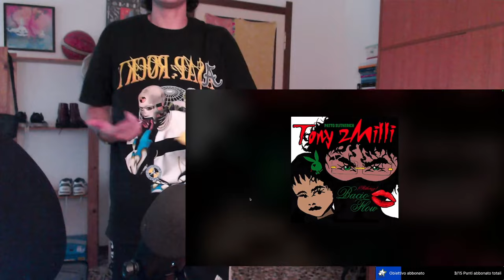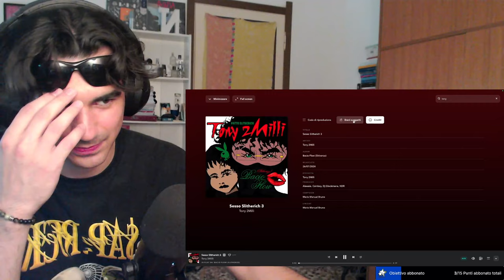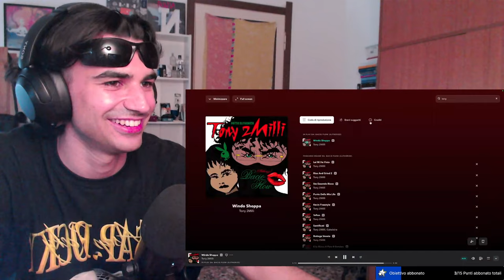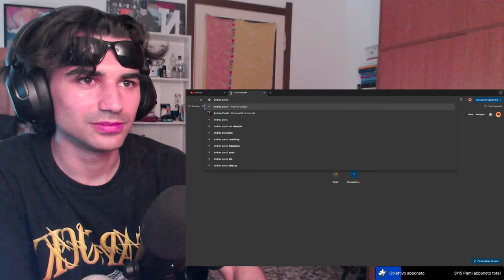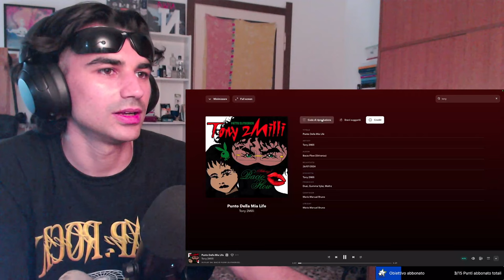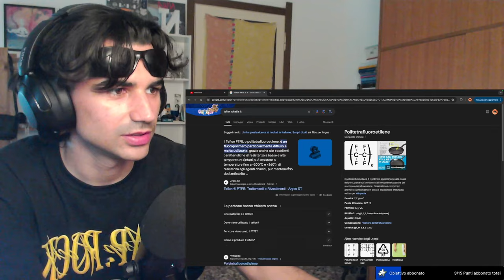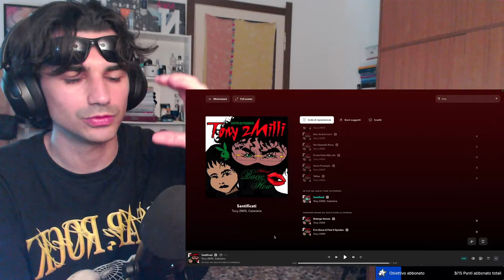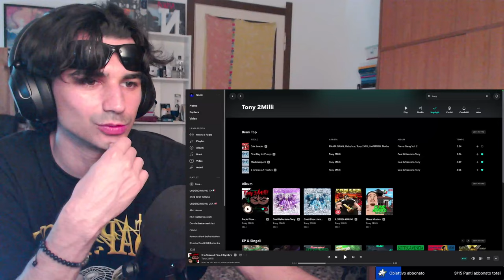PRIMO ASCOLTO di "Bacio Flow (Slitherizz)" - TONY 2MILLI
L'antico serpente rettile italiano è tornato per benedirci con un suo nuovo progetto🐍💿 Voi l'avete ascoltato? Vi è piaciuto? Fatemelo sapere nei commenti! 🙌🏼✨

00:00 - Introduzione
00:14 - Dovresti Spogliarti
02:02 - Potrò Contare Solo Su Di Me
06:01 - Sesso Slitherich 3
10:00 - Windo Shoppa
14:06 - Lei Mi Ha Visto
17:00 - Rise And Grind 2
21:27 - Sto Essendo Ricco
23:19 - Punto Della Mia Life
28:00 - Kevin Freestyle
29:23 - Teflon
31:58 - Santificati
36:03 - Bottega Veneta
37:43 - E Io Gioca A Fare Il Gymbro
40:14 - Pensieri Finali